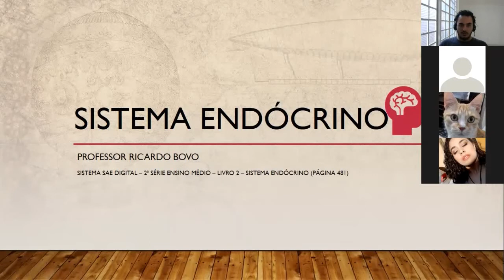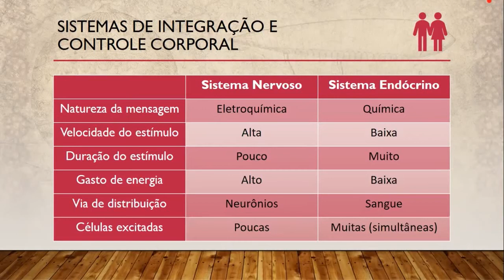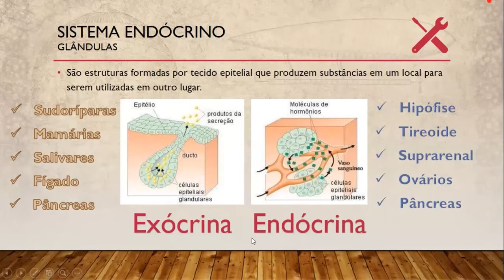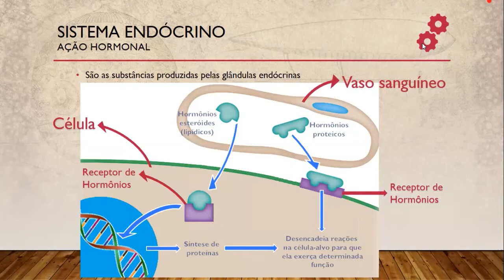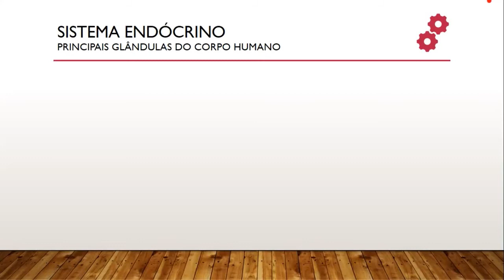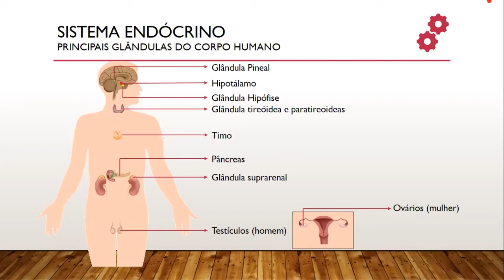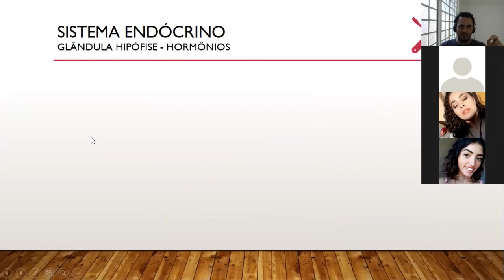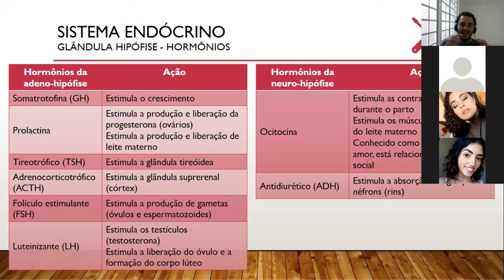2º ano Sistema endócrino (Parte 1)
Estudo do Sistema Endócrino: o que é, funcionamento e principais glândulas do corpo.